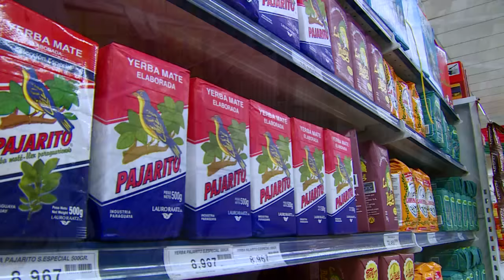BOSO Paragwaj trailer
Zwiastun nowej serii Boso z Paragwaju. Do obejrzenia w TV Puls od września 2015.